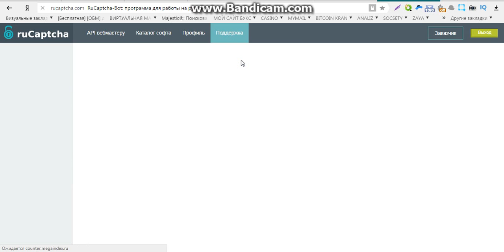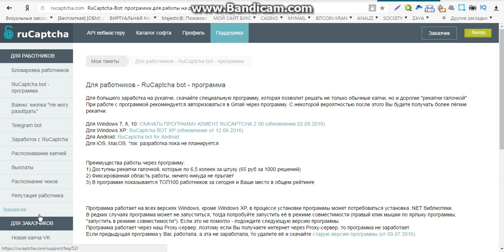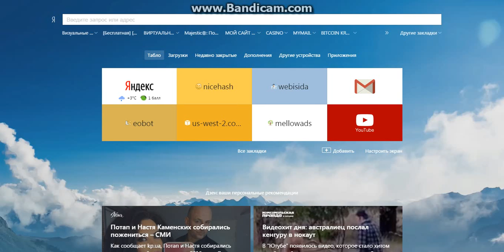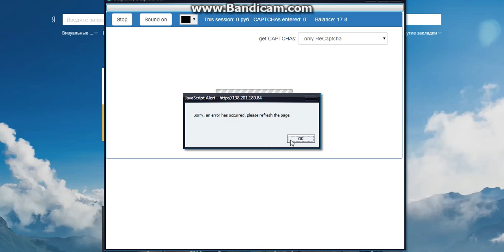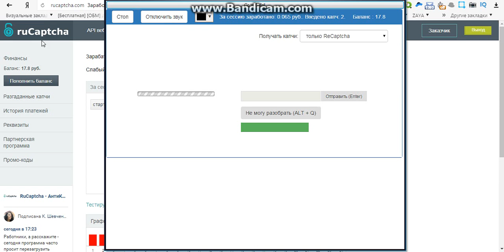заработок без вложений приглашений видео